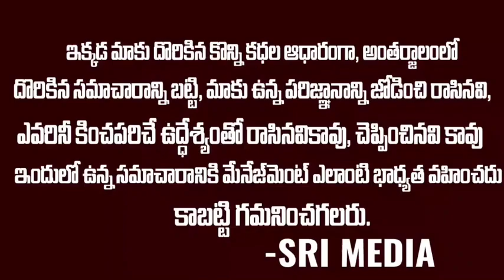చక్రవకం మోగిలిరేకులు అనేవి మహాభారతం రామాయణం లాంటివి..srimedia || P Vinod kumar